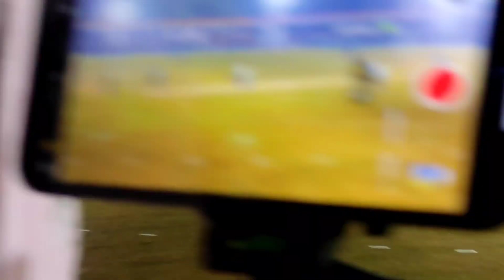Namti Mega Day Night || Patkai vs Hazarika Brothers || 2nd Match 17.02.23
Namti Mega Day Night Cricket Tournament